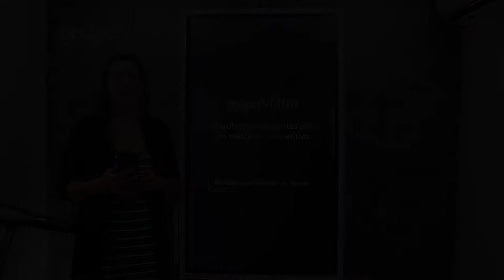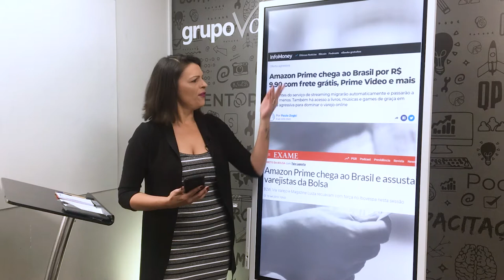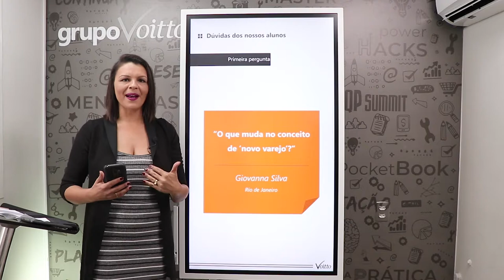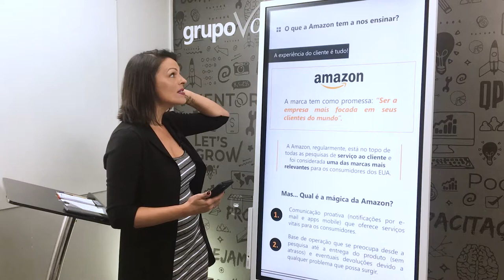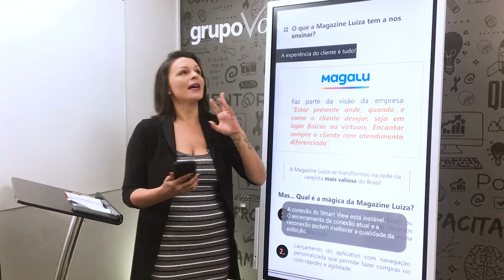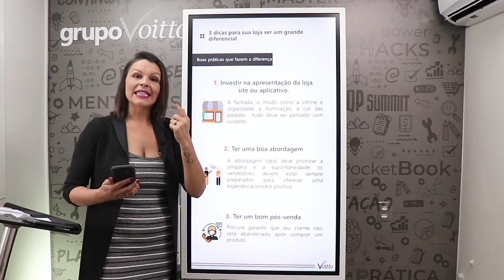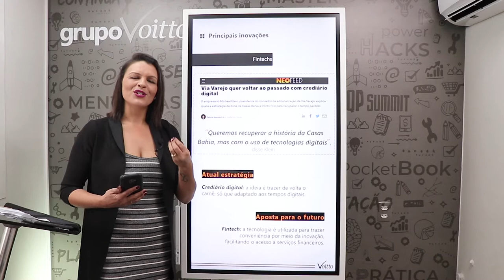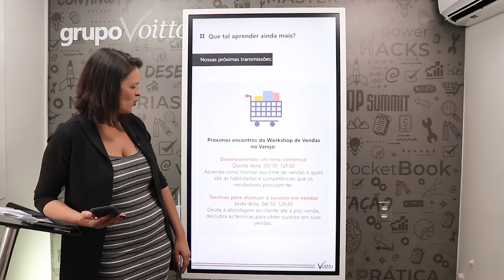Varejo: como explorar esse mercado? - Liliane Luchin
Mês do Consumidor: ofertas exclusivas com descontos de até 80%, além de bônus exclusivos, saiba mais Aproveite o Mês do Consumidor aproveitando ofertas exclusivas com descontos de até 80% além de bônus exclusivos, saiba mais Aproveite o Carnavoitto e inscreva-se em 6 cursos gratuitos com certificado, saiba mais O mercado varejista é o setor que atende diretamente o consumidor final. Responsável pela geração do maior número de empregos formais no Brasil, o varejo brasileiro impacta 47,4% do PIB. No vídeo de hoje, nossa consultora Liliane Luchin te conta como explorar esse mercado e desenvolver uma comunicação personalizada com os clientes.

🚀 Dê destaque ao seu negócio utilizando as técnicas das maiores empresas do mercado